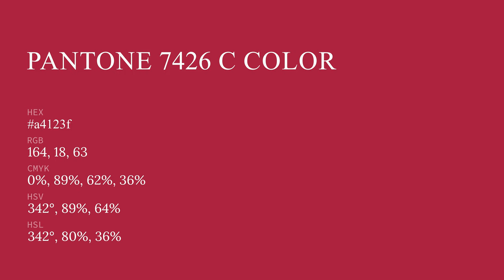color a4123f hex color - Red color - Cool color a4123f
What color is ? a4123f hex color - Red color - Cool color a4123f

Hex a4123f Color Code is also known as color.